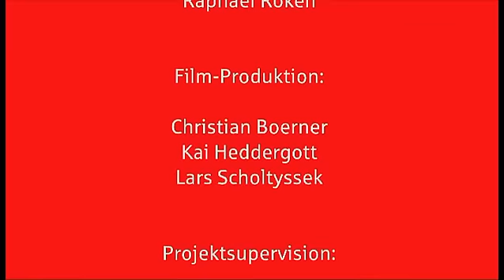Sparkasse Westmünsterland: Das Drachenbootrennen 2011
Auszubildende und Mitarbeiter starten beim Drachenbootrennen 2001 auf dem Pröbstingsee in Borken.